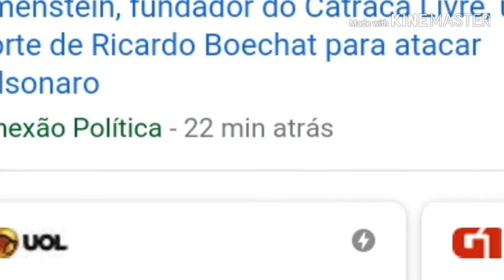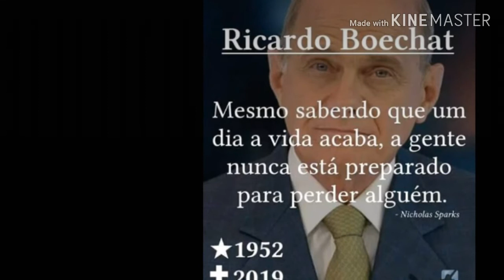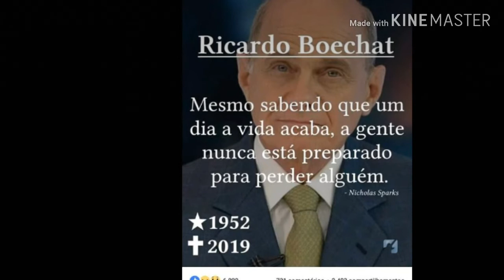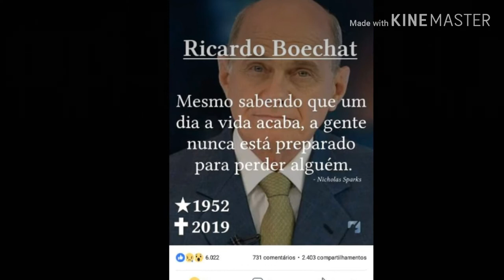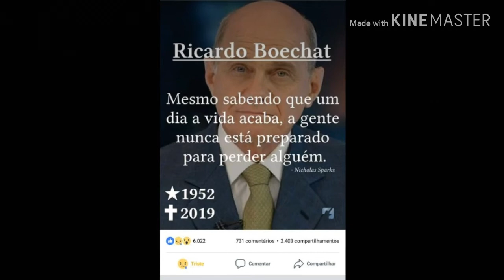A MORTE DE RICARDO BOECHAT É MUITO ESTRANHA | MINHA OPINIÃO